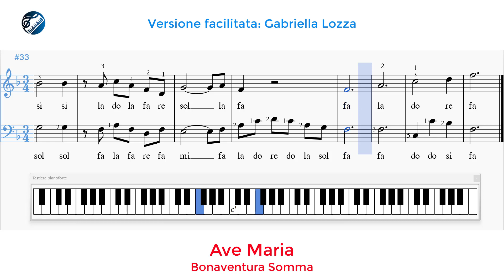Ave Maria - Bonaventura Somma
Ave Maria - Bonaventura Somma - versione facilitata.